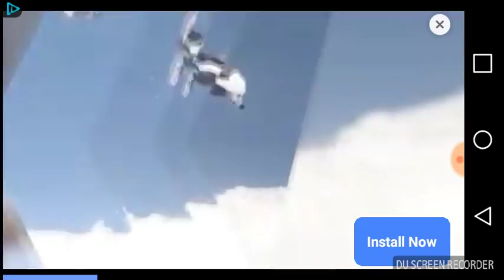Plants V.S Zombies/letsplay walkthrough part 9